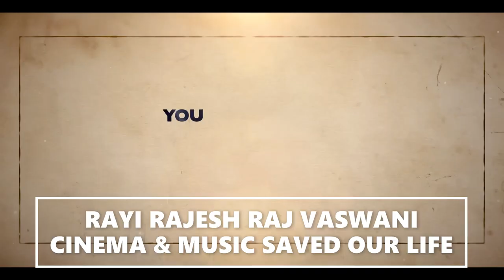DICK TURPIN : NOEL FIELDING - OFFICIAL TRAILER (HD) IN ENGLISH VERY SOON A APPLE TV + ORIGIN SERIES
80's FOREVER & EVER LA PERA STORES SOMOS LO QUE SOMOS LA PERA PRESENTS CINEMA & MUSIC SAVED OUR LIFE RAYIRAJESHRAJVASWANI'